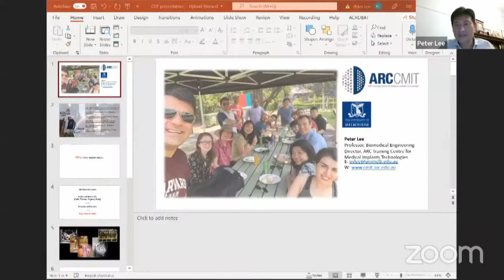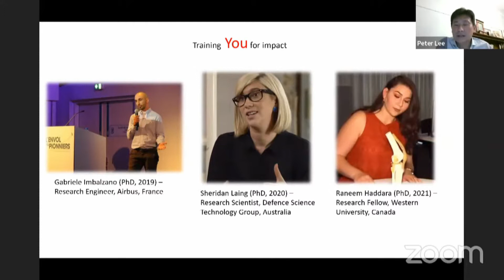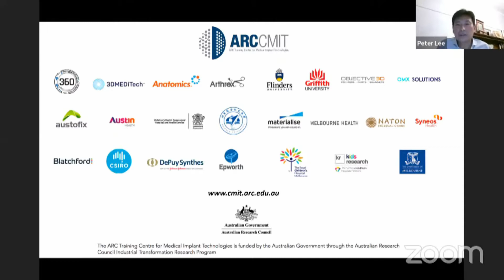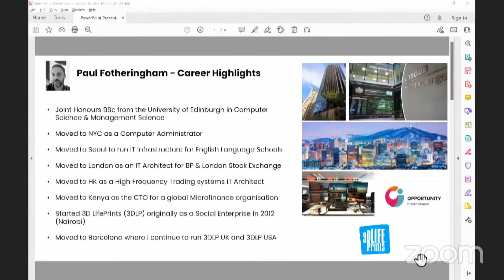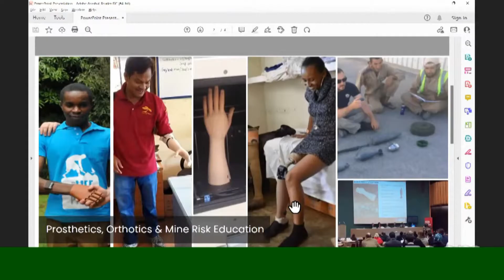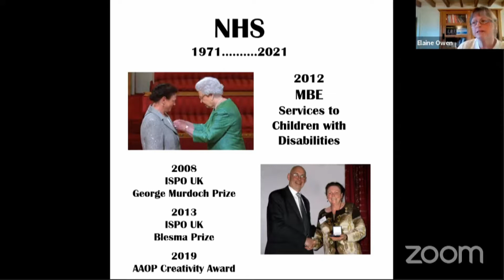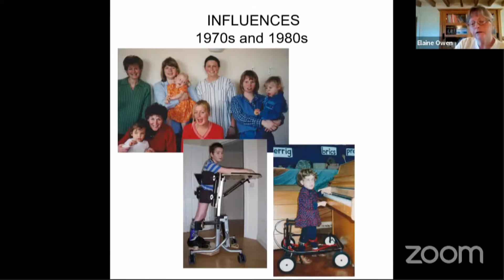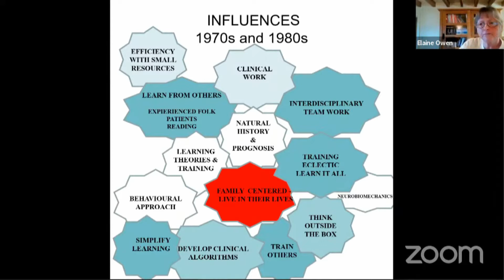Careers Panel | Paul Fotheringham, Prof. Catherine Holloway, Prof. Peter Lee, Elaine Owen MBE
This presentation was part of the Centre for Doctoral Training Prosthetics and Orthotics Conference 2021. The conference explored the ideas of the future of prosthetic and orthotic research and took place virtually from 1st Dec 2021 to 2nd Dec 2021.

This conference has been organised and hosted entirely by the students of the EPSRC Centre of Doctoral Training (CDT) in Prosthetics and Orthotics (P&O).

The EPSRC Centre of Doctoral Training (CDT) in Prosthetics and Orthotics (P&O) was established in 2019 to train up to a total of 60 individuals to a doctoral level over an 8-year period. This centre combines expertise from the University of Salford, Imperial College London, the University of Strathclyde and the University of Southampton, along with more than 25 global industry partners and national facilities.

The aim of this programme is to create a new generation of highly skilled researchers capable of providing a rare combination of clinical, medical and engineering skills that can be applied alongside manufactures and practitioners to accelerate developments within the field.

For more information on the Centre for Doctoral Training Prosthetics and Orthotics Conference Series, please

For more information on the Centre for Doctoral Training Prosthetics and Orthotics Society, please